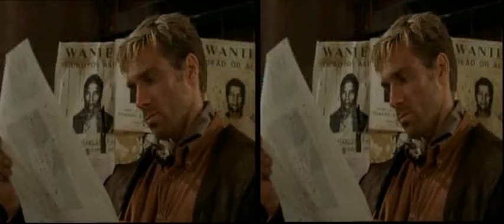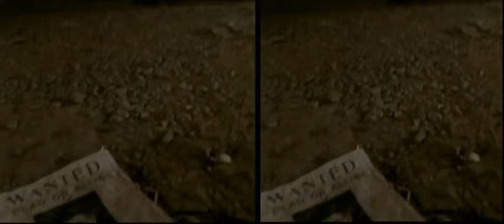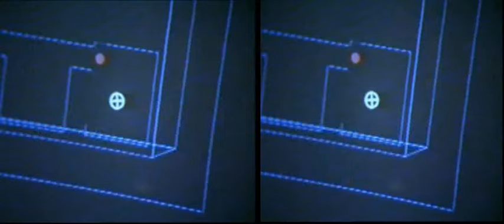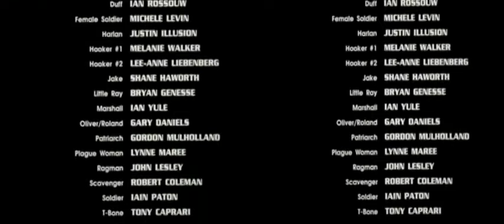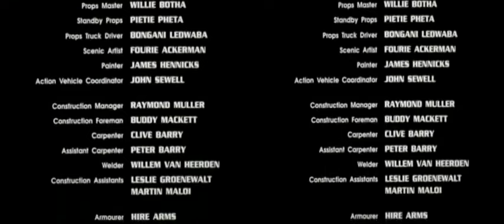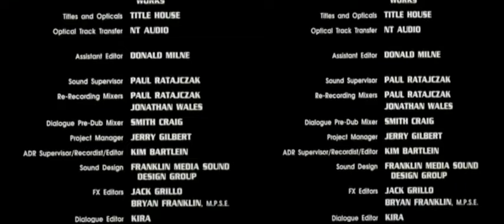cold harvest en francais